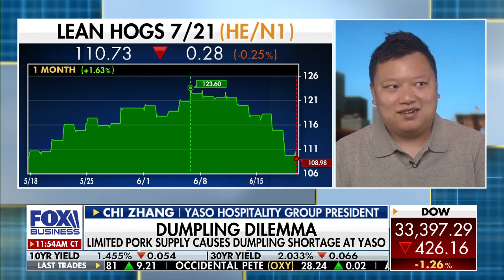Dumpling dilemma: Shortage caused by limited pork supply, rising prices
Yaso Hospitality Group President Chi Zhang discusses the dumpling shortage caused by limited pork supply and rising meat prices.